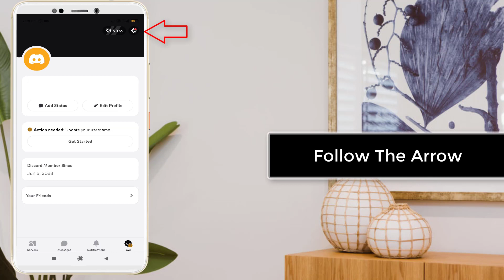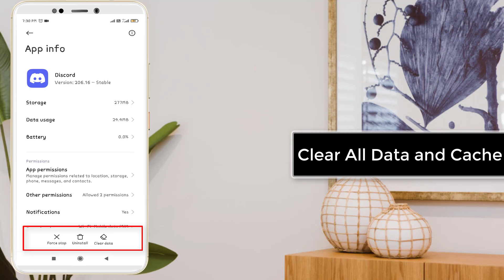How To Fix Discord Channels Not Showing on Android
Thank You Everyone For Watching My Video  "How To Fix Discord Channels Not Showing on Android". This Video is Useful And You Learned Something Interesting.

Hope " How To Fix Discord Channels Not Showing on Android" useful content.

CHANNEL :  @systemsolutions9071